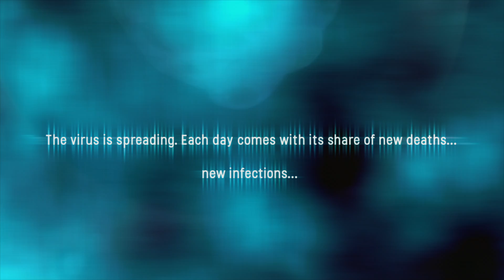Morbus Delirum, a web game by the Montreal Science Centre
The Montreal Science Centre, in collaboration with the Virtual Museum of Canada and Affordance Studios,  presents Morbus Delirium, a web based game that puts the player in the middle of a sanitary crisis in Quebec. A highly mutagenic virus called "Morbus Delirium" propagates with stunning speed and the player has only a couple days to find the source, contain the epidemic and find a treatment.

Can you stop the epidemy?